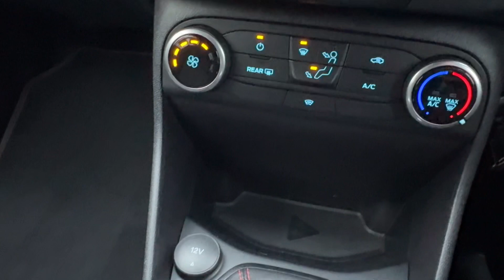Ford Fiesta 1.0T Ecoboost St-Line 125PS 5 Door Petrol Hatchback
We are delighted to offer this Fiesta 1.0 St-Line 5 Door in Solid Race Red Paint. Fitted with Ford Sync3 Navigation System, DAB Radio, Bluetooth, Apple Carplay, Android Auto, Power Folding Door Mirrors, Rear parking Sensors, Quickclear Windscreen, Autolights / Wipers, Front Fog Lights, Colour Coded Door Handles, Rear Spoiler, Fuel Computer and Remote Central Door locking with push button starter. Complete with a 6 Month Ford Protect Warranty, 12 Months Recovery, 1 Annual Service due in August 2024 and 1Annual inspection in August 2025.